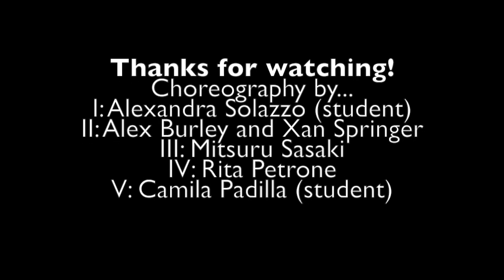Alexandra Solazzo: Goucher College- Dance Reel (Version 1)